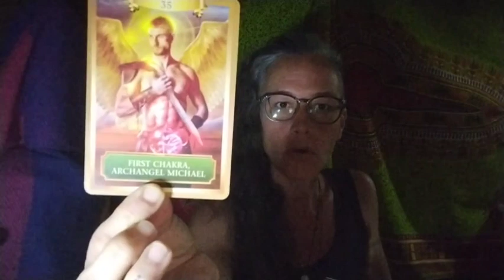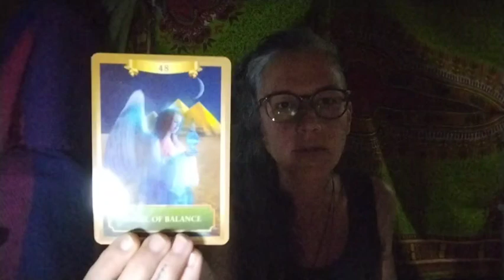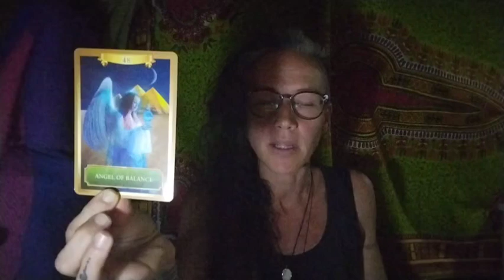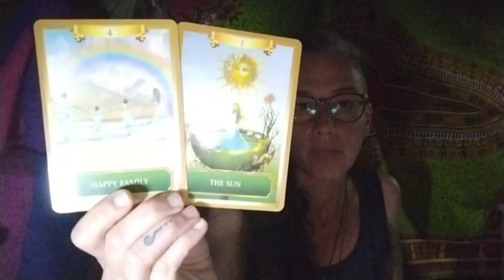💎 Someone's Reading 💎 You are a strong Warrior ~ Embody it Fully ~ many doors are Opening for You ✧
Hello Beautiful Souls, Divine Beings ☄️

Welcome in this lovely space with me 🤍

This is a timeless Reading, so whenever it crosses your path, there is Guidance for you in here.

May it be Helpful in any possible way 🤍

✧ & if you feel like giving back, sowing a seed or supporting the channel, which is always much appreciated 🙏🤍🙏 you can follow this link:

Infinite Love and Blessings to All
Lyndsy

All shared material by 'Guiding Light Readings' is intended for Service, Guidance, Spiritual Growth & entertainment purposes only. None of the information provided here is intended to replace any medical, psychological or legal advice.